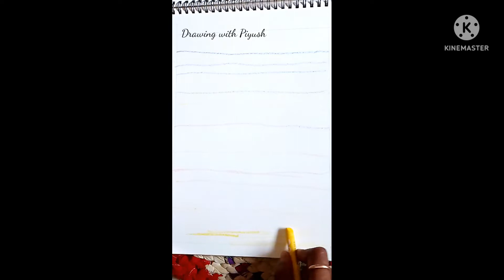How to draw Street Lights Scenery easy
Learn How to draw Street Lights Scenery easy youtube Drawing#

MUSIC USED
• Electro-Light-symbolism-mp3-song.mp3

Tools

Apsara mate magic 2.0 –
Poster colour –
Nataraj scale –
Oil pastels –